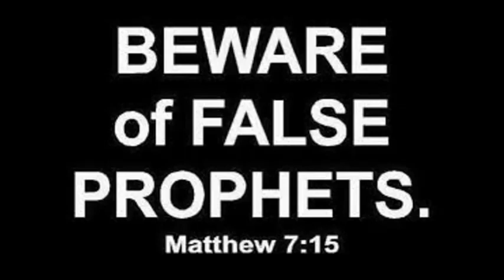YOUR TIME IS NOW ~ by Zeph Daniel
This little clip (gem) from a recent podcast is very comforting.. Now is YOUR time.. Zeph Daniel recently received a message from the Lord, and God said that the things in which you have been held back from in the past will start to manifest in your life NOW.. Plus you will get past your past hurts, memories of trauma and blocks by the dark forces in this world..

In the past couple of weeks I've noticed some changes occurring in myself.. So, as a witness, I want you all to be encouraged by this 5-minute video.. Things are going to turn around for you..